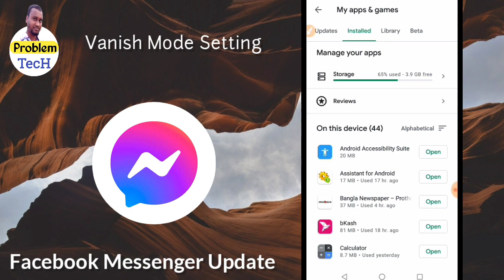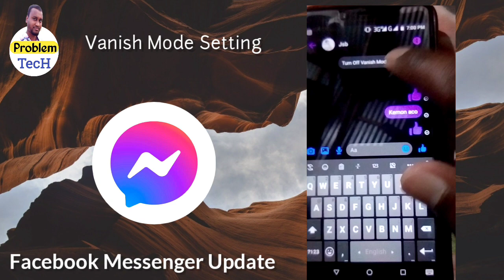How to Start Facebook messenger Vanish Mode in Bangla.Turn on Facebook messenger Vanish Mode.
FB Vanish Mode start now.How to On Facebook messenger Vanish Mode in Bangla.Turn on Messenger Vanish Mode.

In this video Viewers learning how to turn on facebook vanish mode tricks.